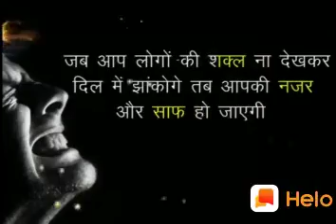बुद्धिमान चुप रहते हैं समझदार बोलते हैं मूर्ख बहस करते हैं